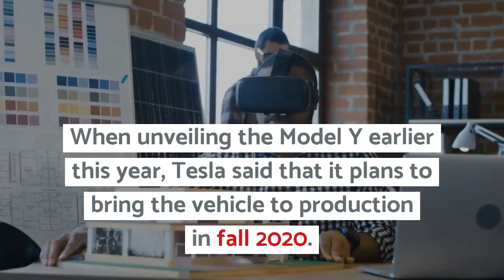Tesla Model Y stunning prototype spotted with dual motor badge